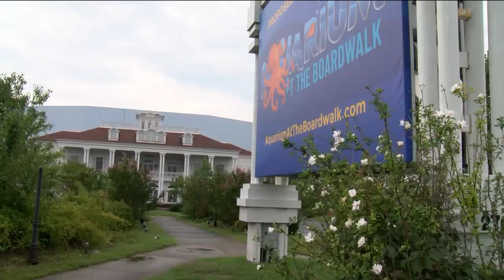Proposed Aquarium at Grand Palace Site in Branson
BRANSON, Mo. -- It's been a four year wait, but today at a Branson board of Alderman meeting, developers announced their plans for the site of the Grand Palace in Branson.

If approved, the site will be home to the new 46-thousand square foot, "Aquarium at the Boardwalk."

The project will be done in phases, by Kuvera Partners out of California. The company purchased the palace four years ago. They also own and operate Branson's Hollywood Wax Museum.

Tej Sundher, a developer with the company says only the first phase will be done using tax increment financing -- or TIF.

"So we are fully funded, if TIF is approved to move forward right away, " said Sundher.

"So we listened through the last process of TIF - and one of the biggest concerns..and understandably so -- is that our neighboring business would get displaced by the aquarium," Sundher said.

He says Kuvera hired a marketing firm to address those concerns.

"We hired H2R to do a study to see what would be the impact of an Aquarium come in here. We were very pleased that by bringing an aquarium. there would be some displacement. But all of that would be  replaced by additional people we brought into Branson. Through either extended stay, coming more often or new customers that we talked about before," said Sundher.

Of course when people think of aquariums in the Ozarks, what comes to mind is Springfield's "Wonders of Wildlife." However, this is not quite what Kuvera has in mind for the "Aquarium at the Boardwalk.

"We're going to bring different things, we're really going to focus on fun interactiveness. His is  wondrous with beautiful big tanks. Ours is going to fun and exciting for toddlers to parents," Sundher said.

The city of Branson has hired a consultant firm to help them make the best decision.

"One of the preliminary funding agreements is that we would pay for consultants through the city for them to be able to do that kind of research so that the city of Branson wasn't footing any of that bill," said Sundher.

They hope to have the project completed by March of 2020.

The topic will be discussed again this Tuesday at the next board of alderman's meeting.